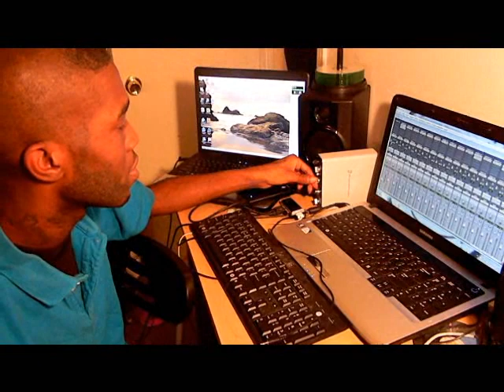PARISH BOY VISUAL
makin of...